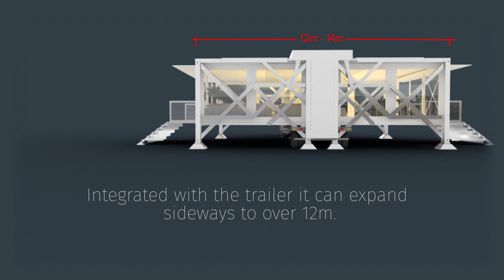TenFold Maxi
Up to 170m² of space and 12m³ of storage, fully integrated with a truck trailer.